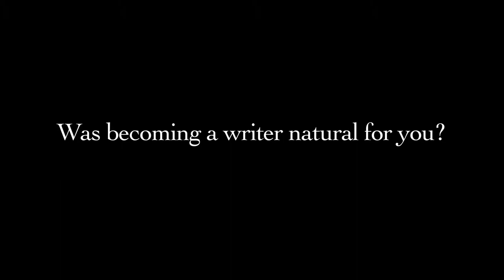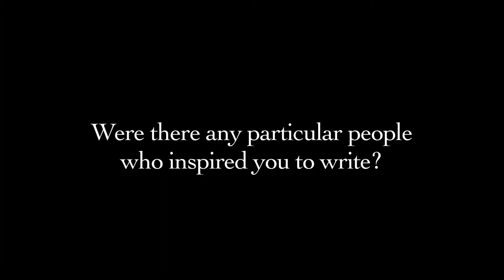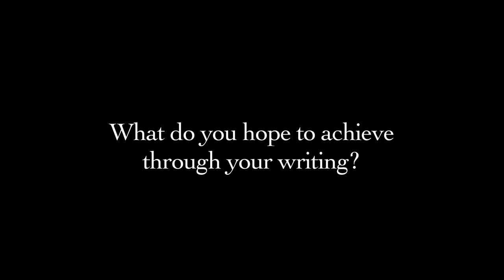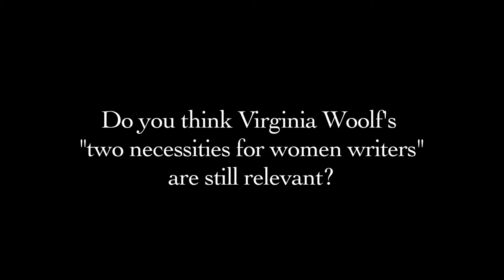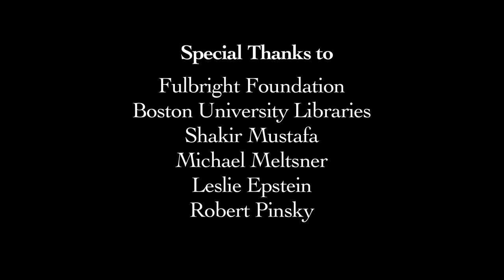Conversations with Authors: Margot Livesey, Boston, 2011